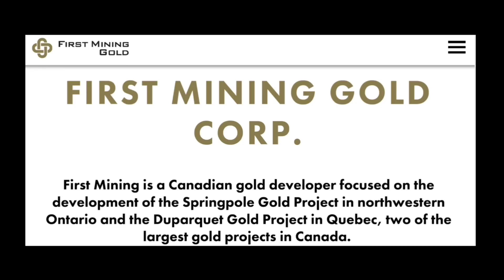**MAY 3rd** The Fed drops a Bombshell: Gold and SILVER price implications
In this video, we explore the potential impact of a half percent rate hike from the Federal Reserve on the price of gold and silver. Short-term fluctuations in the Fiat dollar value of these precious metals are heavily influenced by the decisions of the Federal Reserve. The Fed's recent comments about inflation have caused concern, and with a May meeting looming, speculation is rife about the potential for a significant rate hike. We look at historical trends and recent events to assess the likely outcome for gold and silver prices in the face of a half point rate hike. Will the precious metals hold up or buckle under the pressure? Join us to find out.

ALSO hold positions in:
MMM, NOK

SILVER STACKING
SILVER NEWS
GOLD SPOT PRICE
SPOT SILVER
SILVER BULLION
INVESTING GOLD
BULLION
Hecla HL
First Magestic AG
Newmont NEM
GDX
GDXJ
HUI Index
NUGT
JNUG
Wall Street Silver
Nasdaq
Stock market
Russel 2000
Dow Jones

Inflation, hyperinflation
Gold Rush
Gold investing for beginners
Reddit Wallstreetsilver